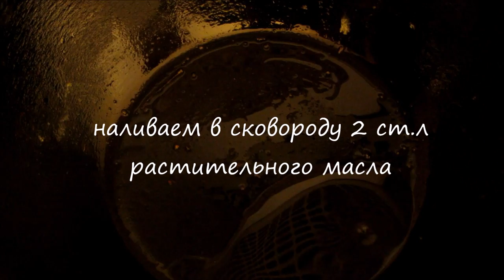Курица с рисом и яйцом по китайски. Готовим легко!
Курица с рисом и яйцом - вкусное, простое и быстрое в приготовлении блюдо азиатской кухни из доступных каждой хозяйке продуктов.  Блюдо очень ароматное,  душистое и приятное.